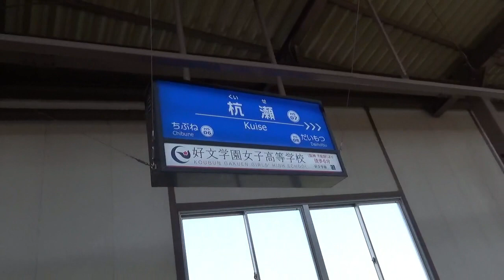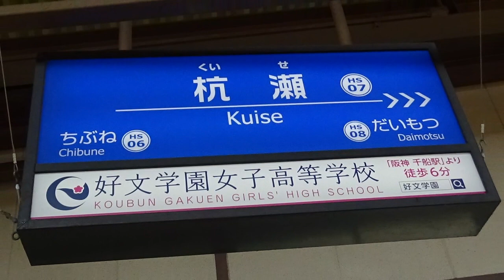阪神国道線が分岐していた高架駅 のんびり気ままに鉄道撮影 773 阪神電車 杭瀬駅編 HANSHIN ELECTRIC RAILWAY Kuise Station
所在地：兵庫県尼崎市杭瀬本町一丁目